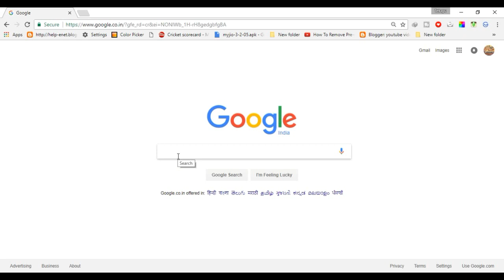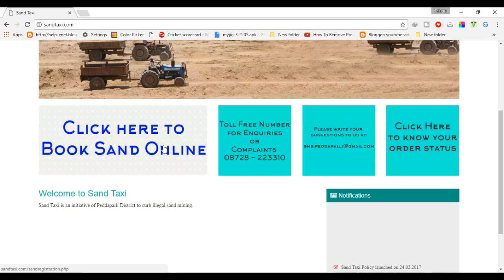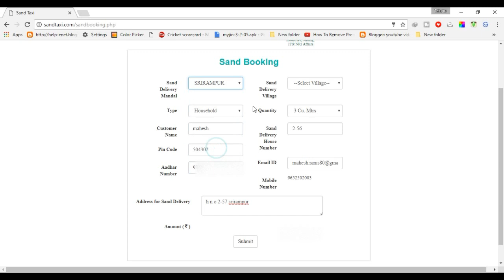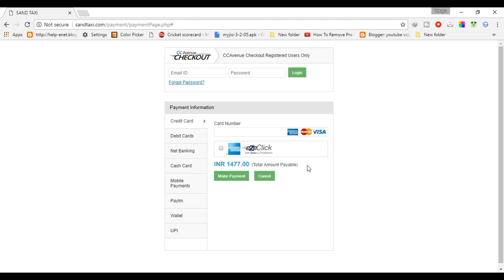ఇక మీరు ఆన్ లైన్ లోనే ఇసుక ని బుక్ చేసుకోండి ఇలా ? | How to book sand online in telangana